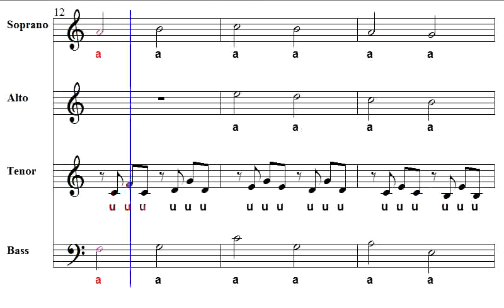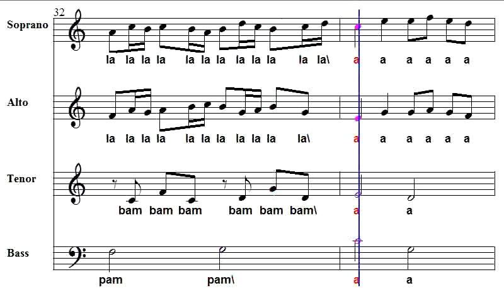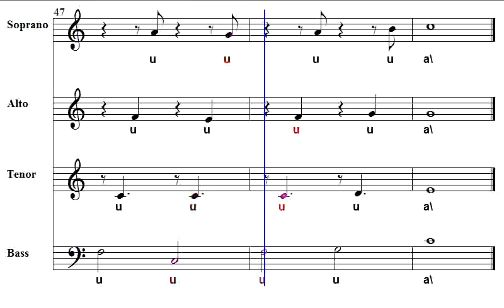Pachelbel canon Tenori ACR Chorus